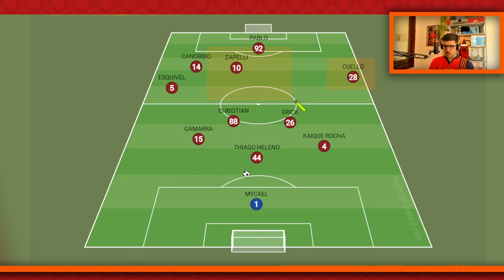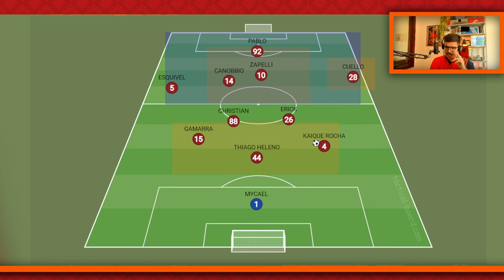🧱🧱 FECHAR A CASINHA? É HORA DO ATHLETICO MUDAR O ESQUEMA PARA TRÊS ZAGUEIROS?